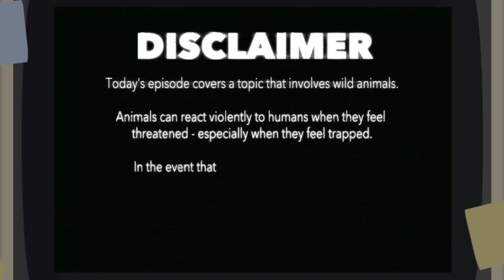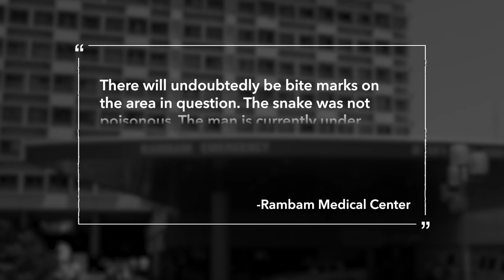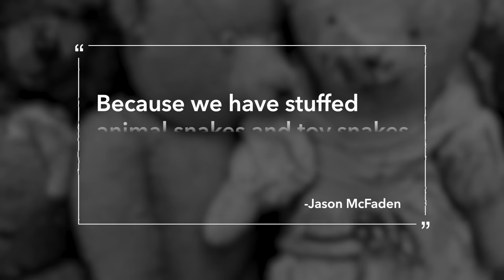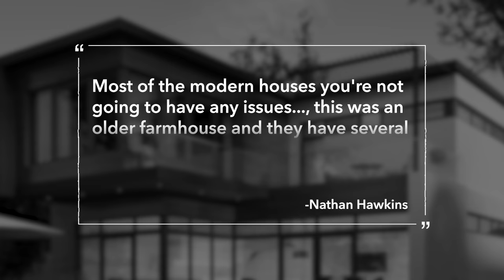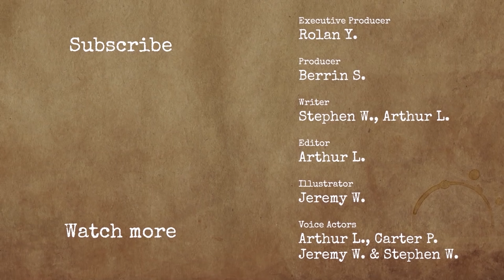Woman Can't Flush the Toilet, Opens the Lid, Finds Biggest Nightmare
A 4-year-old Texas boy became alarmed when he discovered a deadly diamondback rattlesnake rising from the toilet bowl of his family home. How did the snake get there? And why do people keep finding snakes in their toilets? Let’s get into it.